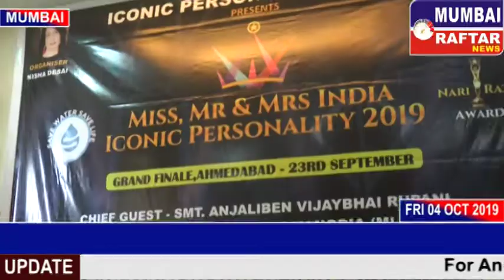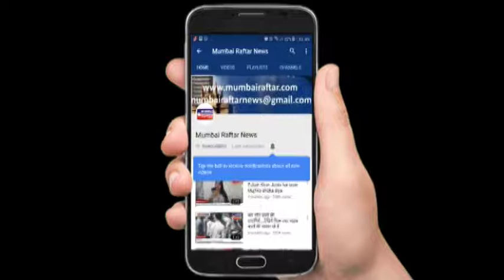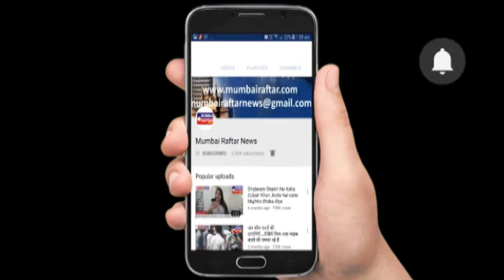MISS, MR & MRS INDIA ICONIC PERSONALITY 2019 GRAND FINALE PRESS CONFERENCE